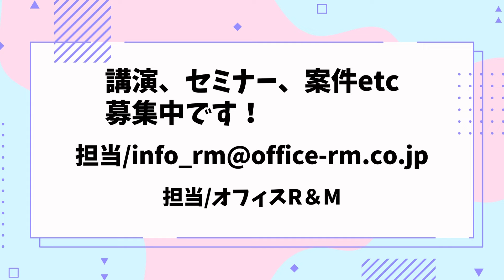【芸能】森田健作さんがタイで大人気な件について！ひでch＃813【高嶋ひでたけ】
なぜタイで大人気！？きっかけはあのドラマ！？オンライン大学の学長に！？

・川柳
・ご職業